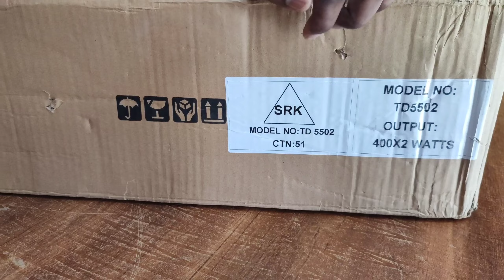Proactive TD 5502 amplifier testing full video bass👌👌 proactive amp volg#new proactive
proactive amplifier TD 7002

proactive amplifier TD 5502

proactive amplifier TD 4002

proactive all  speaker

proactive speaker PD 1852

Proactive speaker X451

Proactive speaker 351

JML amplifier 10000

JML amplifier J 8000

JML amplifier J 5000

JMl speaker JPD 1852

JML Hf

JML Network

JML all products

Nx audio 701

Ati pro amplifier